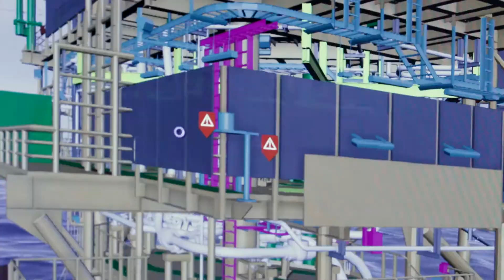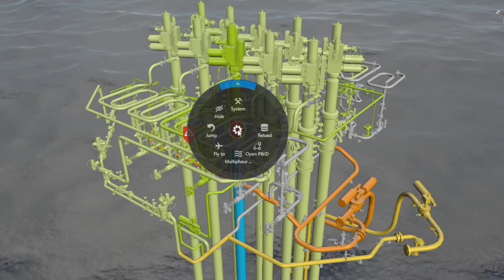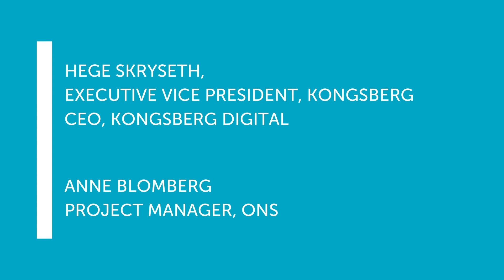ONS Energy Talks -Digitalization as part of the energy transition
Hege Skryseth is Executive Vice President of KONGSBERG and CEO of Kongsberg Digital. She is one of Norway’s foremost experts on the use of technology and digitalization to create future business, and is deeply committed to driving change through technology. She focuses especially on digitalization, industrial disruption, and transformational business development.

Skryseth has vast experience as a top-level manager from international tech companies such as Microsoft Norway and Geodata (ESRI), and high-tech companies such as KONGSBERG.

The ONS Foundation is a world-leading organisation facilitating discussions and collaboration on energy, technology and innovation. Sustainability is at the core of our business, and we aim to provide information, challenge established practices and promote low carbon solutions. We believe the sustainable energy future is built on the shoulders of the oil and gas industry.